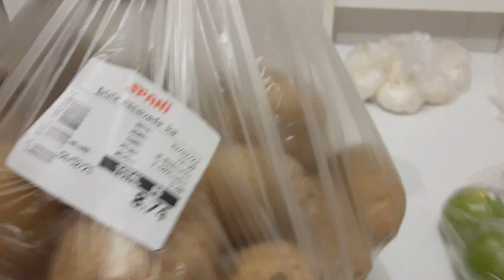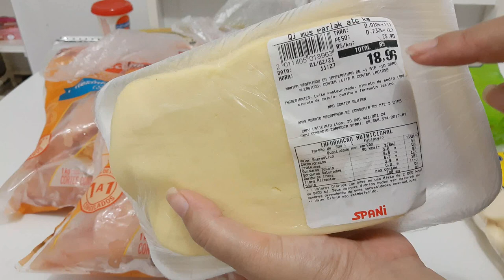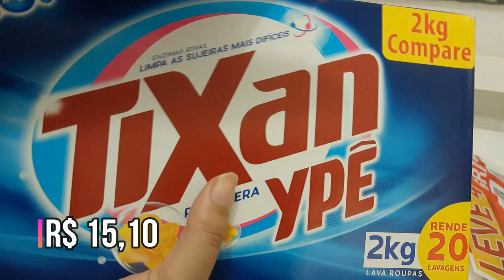Primeiras Compras de 2021 - Spani Atacadista